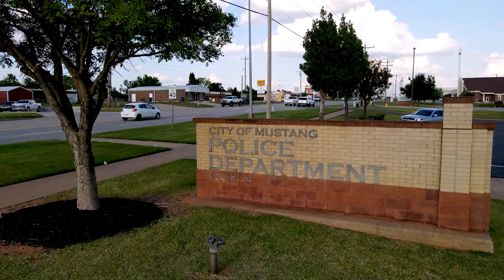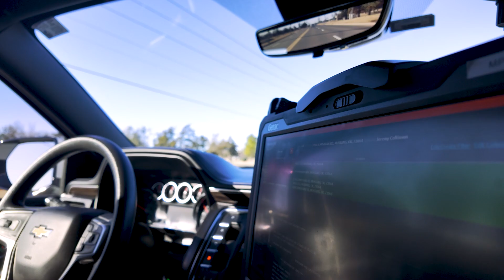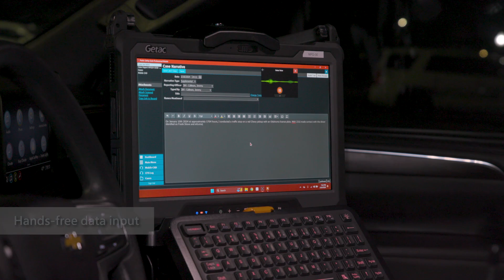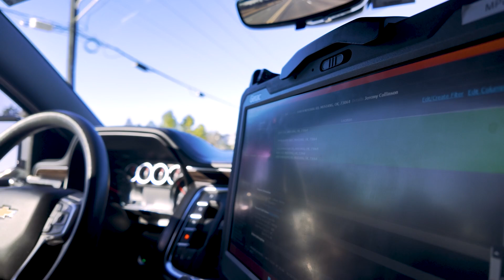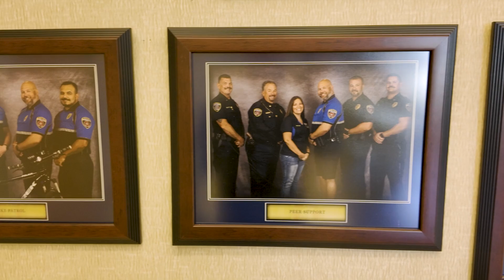Getac Mustang PD Case Study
This video visits the Mustang, OK Police Department and shows how ai assistance from Getac is making officers safer on the road.